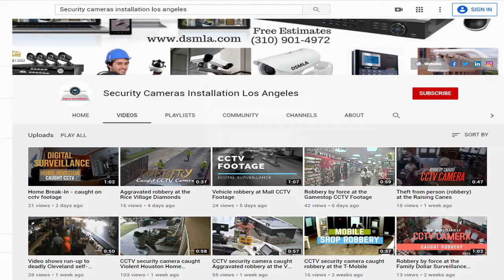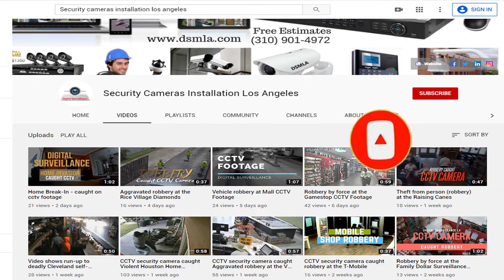Security Cam Fail Compilation | CCTV security cameras los angeles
Everyday, everywhere, folks are failing. They're tripping, dropping stuff, falling off things etc. And luckily, everyday, everywhere security cameras are recording them! Video surveillance cameras installation los angeles
funny videos caught on security camera
funny things caught on security cameras
strange things caught on security cameras
strange things caught on camera 2021
youtube security camera footage
weird things caught on camera
security camera videos
cctv fails compilation 2021